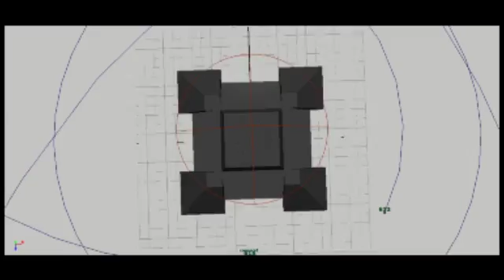MDDN 311 - Project 3 - Animatic 3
Victoria university Wellington

Track: 'Hallelujah' by Hyroglifics and Halogenix